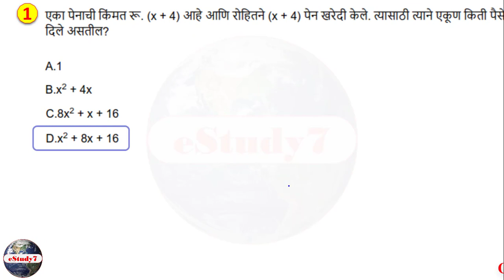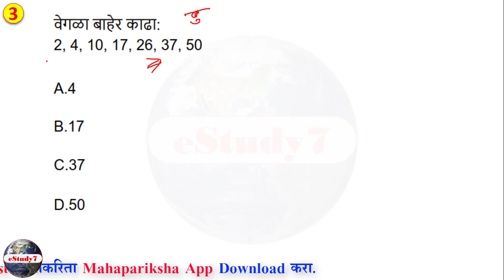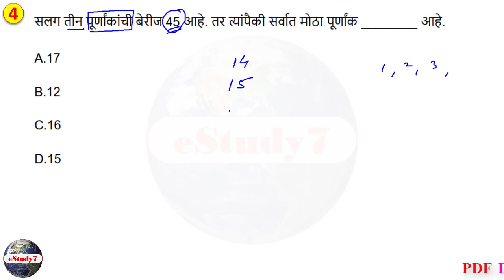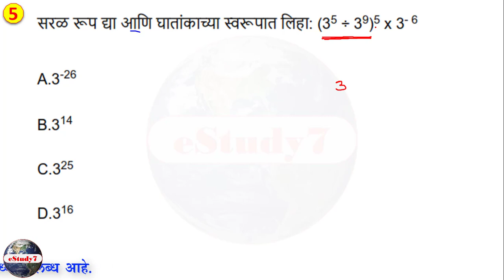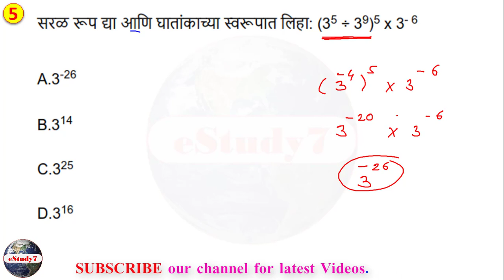maths questions for police bharti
घड्याळ वरील उदाहरणे

मसावी-लसावी

Number Series

वर्गमूळ काढायची trick

*सर्व जिल्ह्याच्या पोलीस भरतीचे पेपर स्पष्टीकारणासह*

 *DOWNLOAD ALL PAPER PDF*

पोलीस भरती 2020 कधी होणार,
पोलीस भरती 2020 प्रश्नपत्रिका,
पोलीस पाटील भरती 2020,
पोलीस भरती अभ्यासक्रम 2020,
पोलीस चालक भरती 2020,
पोलीस भरती 2020 लेडीज,
पोलीस भरती माहिती 2020,
पोलीस भरती कागदपत्रे 2020,
पोलीस भरती फॉर्म 2020